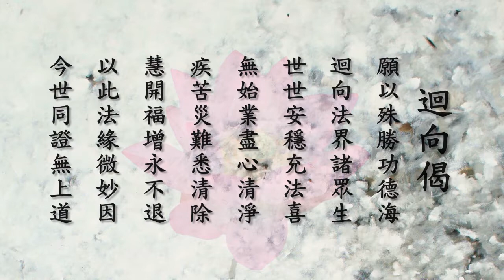一覺元 弘聖上師 明覺法堂 2015/08/30 台北太極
一覺元官網